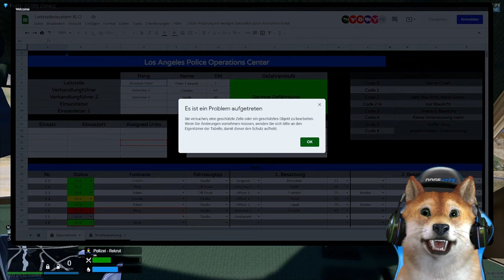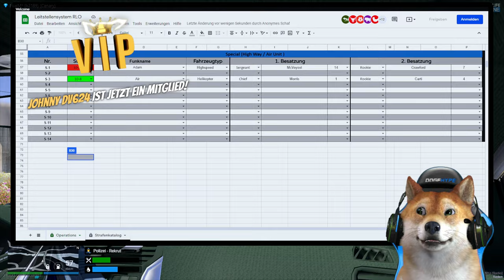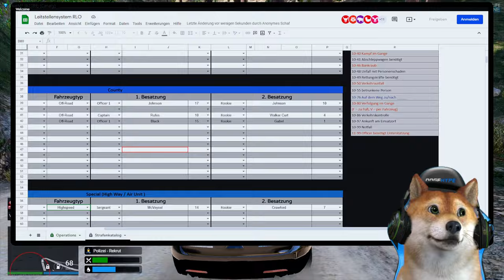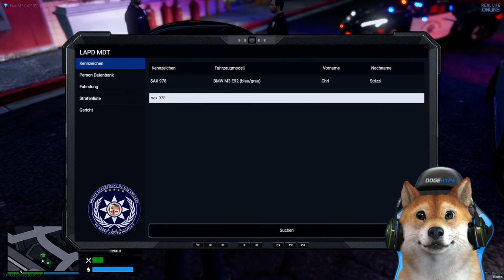ZURÜCK ALS POLIZIST! | GTA 5 Real Life Online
Nach langer Zeit wieder als Polizist unterwegs auf dem GTA 5 Real Life Online Roleplay Server